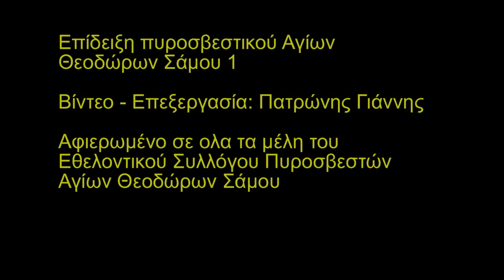Επίειξη Πυροσβεστικού Αγίων Θεοδώρων 1